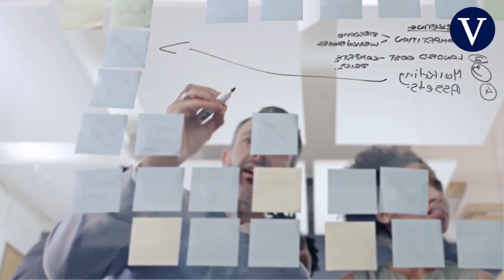"La revolución digital requiere una nueva declaración universal de derechos"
José María Álvarez-Pallete, presidente de Telefónica, y Carissa Véliz, filósofa y autora de 'Privacidad es poder' debaten sobre los retos humanos que plantean las nuevas tecnologías.